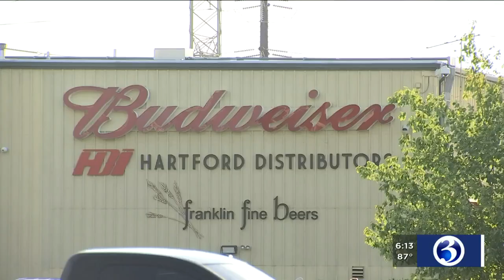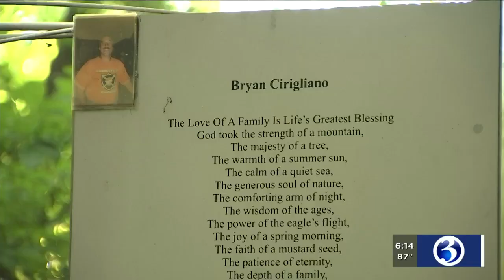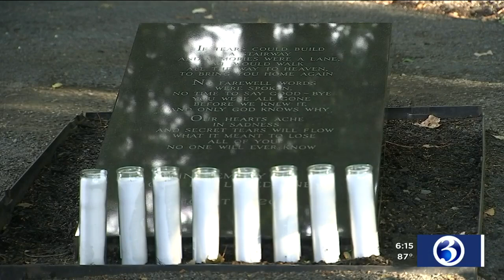VIDEO: Families mark 10 years since deadly Hartford Distributors shooting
Monday marked 10 years since eight lives were lost when a gunmen opened fire at Hartford Distributors in Manchester.